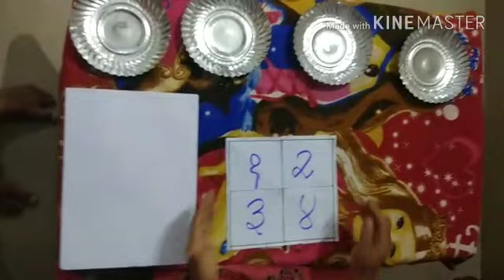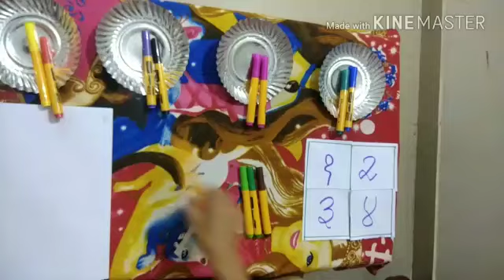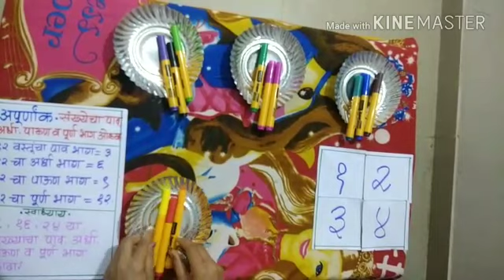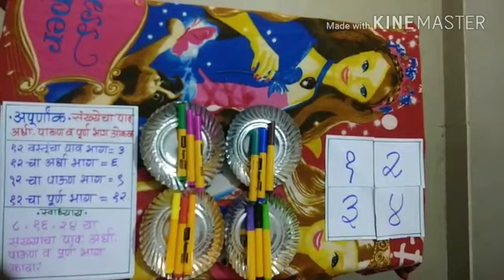अपूर्णांक इ ४ थी पाव अर्धा पाऊण पूर्ण एक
स्वाती आव्हाड मॅडम सुस शाळा